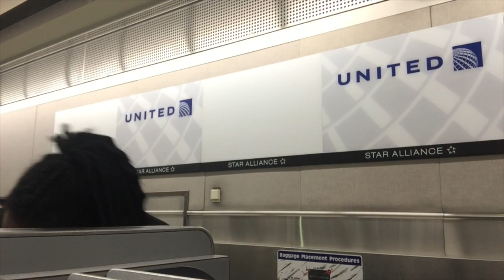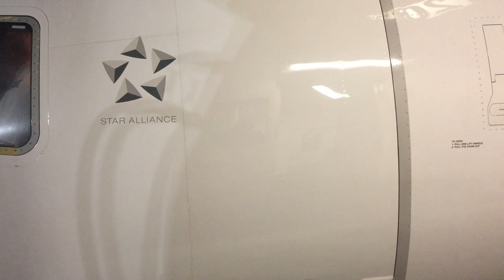Where are the Passengers?! Follow Me around the Airport!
***The opinions expressed on this site are my own and do not necessarily represent the views of United Ground Express or United Airlines***